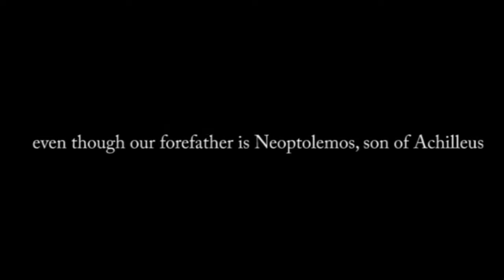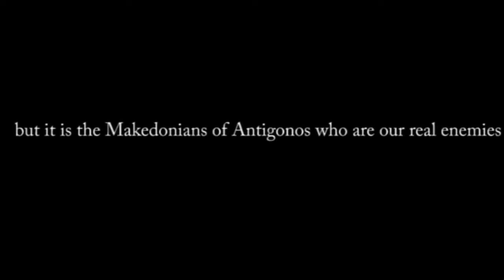Epirus - 350 v.Chr - Diadochenkriege ... eines Tages ...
"Der Beste!"   - Ende Staffel 2 - Die Saga returns

Total Epische Geschichte
Antike Geschichten
antikes Griechenland